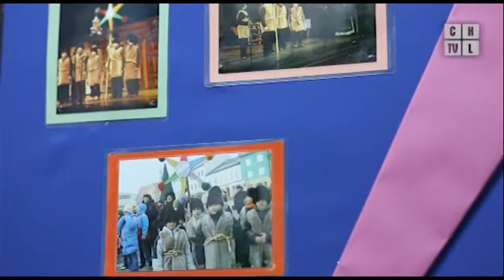Kolędnicy z gwiazdą będą kolędować w Luszowicach